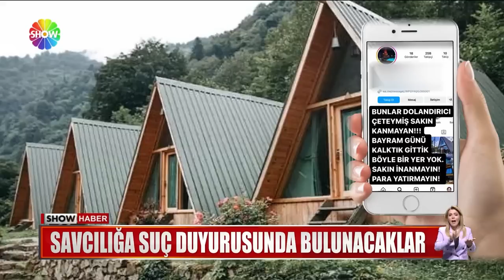Oyuncu çifte bungalov tuzağı!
SOSYAL MEDYADAKİ SAYFALARDAN TATİL REZERVASYONU YAPTIRANLAR AMAN DİKKAT! DOLANDIRICILAR, HAYALİ EVLERİ İLAN SAYFALARINA KOYUP, BİNLERCE LİRA KAPORA ALIYORLAR... O TUZAĞA ÜNLÜ OYUNCULAR YILDIZ ÇAĞRI ATİKSOY İLE BERK OKTAY DA DÜŞTÜ... ÜNLÜ ÇİFTİN TATİL HAYALİ HÜSRANLA BİTTİ.